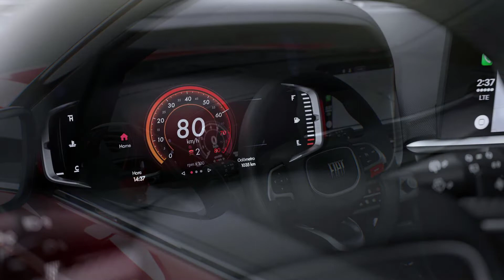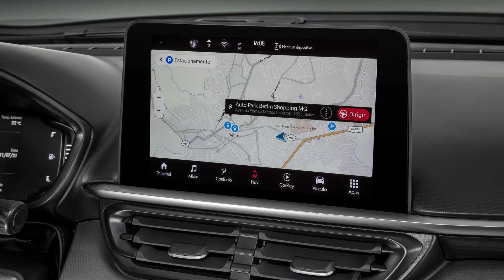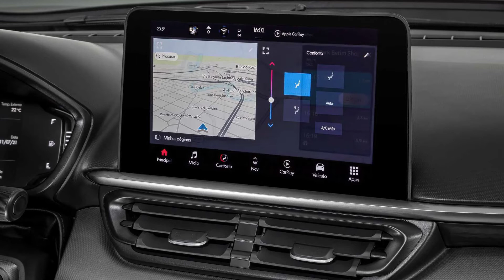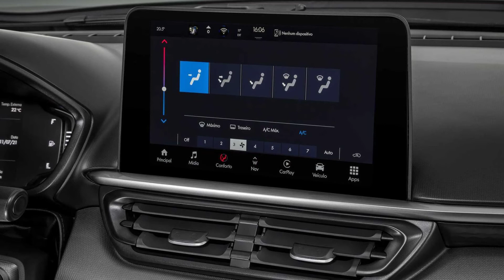Novo Fiat Pulse 2022 terá Google Assistente e Amazon Alexa